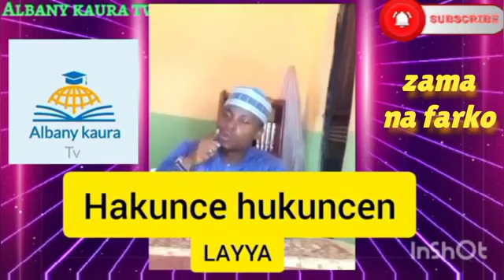HUKUNCE HUKUNCEN LAYYA